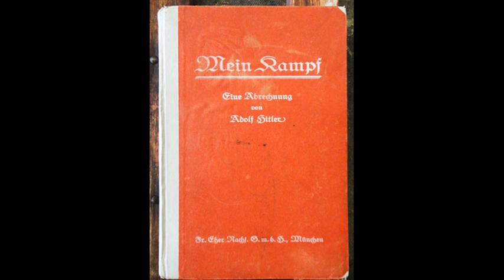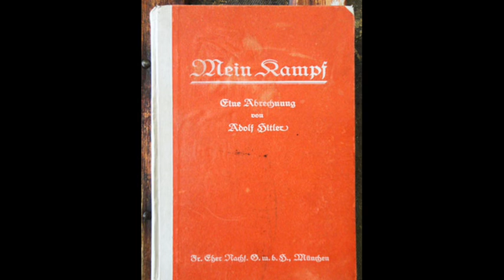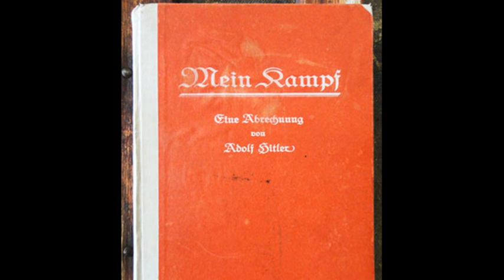18th July 1925: Hitler publishes first volume of Mein Kampf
Dictated to his assistant Rudolf Hess whilst imprisoned in surprisingly luxurious conditions at Landsberg Prison, Mein Kampf laid out the blueprint for Hitler’s future plans for Germany, although when it was first published it gained little following outside the ranks of the Nationalist Socialist faithful.

In 1923, Hitler launched an attempted coup to seize power in Munich in Bavaria. Known as the Beer Hall Putsch, it ended in disaster for the Nazis when Hitler was arrested along with other Party leaders and charged with treason. Having been guilty after a widely publicised 24-day trial, Hitler was sent to Landsberg as a nationally recognised figure.

Imprisonment gave Hitler time to reflect on the future direction of the Nazi Party and dictate Mein Kampf to Hess. It was in this book that Hitler clearly stated his anti-Semitic views, and attempted to justify his hatred. He also outlined his intentions for a future Germany including the destruction of the parliamentary system and the first reference to aggressive eastward expansion in order to gain Lebensraum “at the expense of Russia”.

Despite its initially poor reception, Mein Kampf became a popular book with hundreds of thousands of copies sold each year after Hitler became Chanceller of Germany in 1933, even though he increasingly distanced himself from it. Winston Churchill believed that, if world leaders had read it, they could have anticipated the full scale of Nazi domestic and foreign policy.